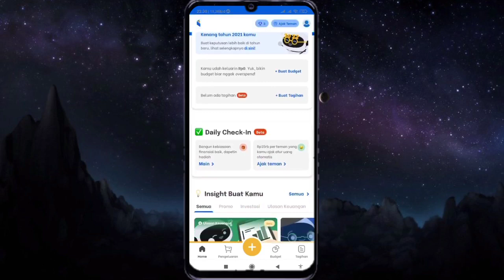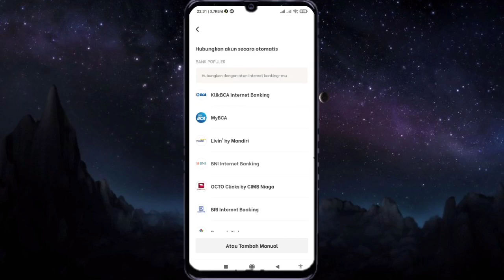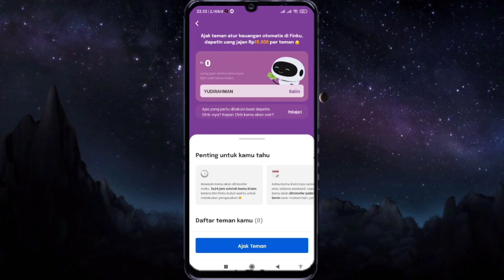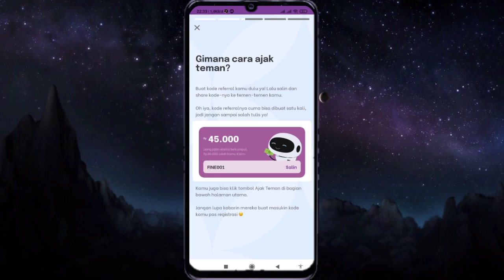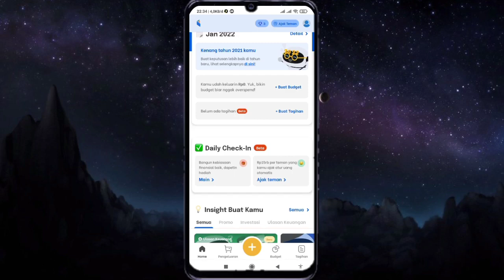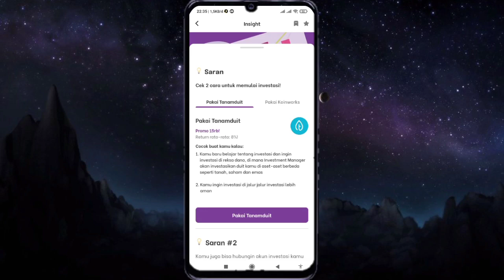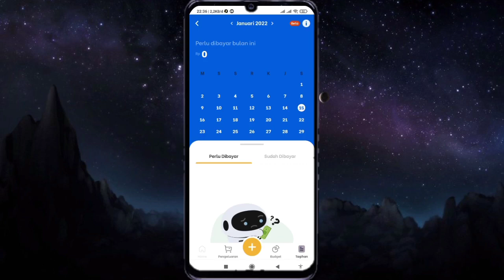MEMBAYAR!! APLIKASI Penghasil UANG 2022 || Terbukti MEMBAYAR || Undang Teman Dapat UANG || Tanpa KTP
kode undangan (YUDIRAHMAN)

Membayar! Pada kesempatan kali ini saya akan membahas aplikasi penghasil UANG 2022 terbukti MEMBAYAR di Aplikasi ini undang 1 teman dapat 15.000 rupiah TERBUKTI MEMBAYAR.  Aplikasi penghasil uang undang teman dapat uang ini tidak perlu menggunakan KTP / tidak perlu KYC jadi buat kalian yang belum memiliki KTP pun bisa dapat uang dari aplikasi ini.